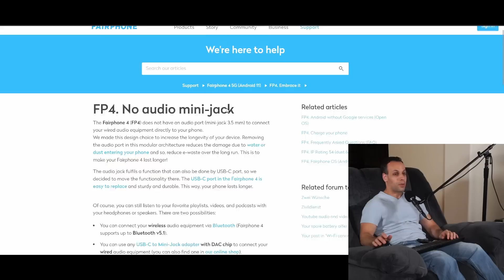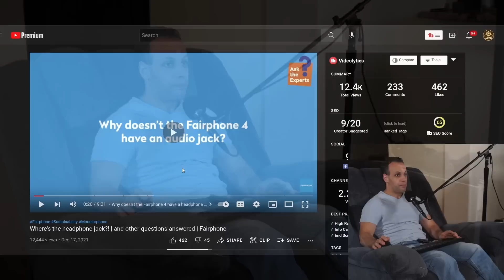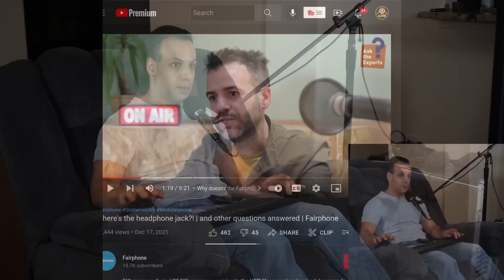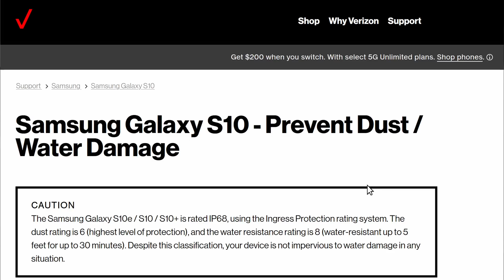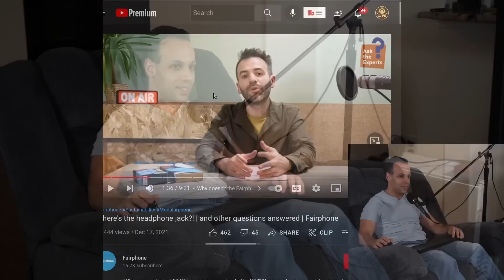The fairphone reduces ewaste - by removing the headphone jack....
👉 TOOLS USED:
✓ Soldering Irons:

› Bitcoin: 1EaEv8DBeFfg6fE6BimEmvEFbYLkhpcvhj
› Bitcoin Cash: qzwtptwa8h0wjjawr5fsm0ku8kf40amgqgm6lx4jxh
› Dash: XwQpZuvMvU44JT7C7Uh6xHvkSadzJw9fMN
› Dogecoin: DKetsoCvwa2hF29ssgUA4Wz4hxT4kj3KLU
› Ethereum: 0x6f6870feb48f08388ee345cf0261e2f03d2fa310
› Ethereum classic: 0x671bfd61ba87edf6365c97cea33d66ba73645510
› Litecoin: LWnbTTAjojZQt68ihFJFgQq3cYHUsTcyd7
› Verge: DFumZ5sMhi3JktLQpsTVtV9xUt3zKDrcZV
› Zcash: t1Ko3FkphQYoQroQc8k2DVk4WKMAbmNR8PH
› Zcoin: a8QdvArHmdRYe1MjiqtP6jDNe6Z4JgnRKZ